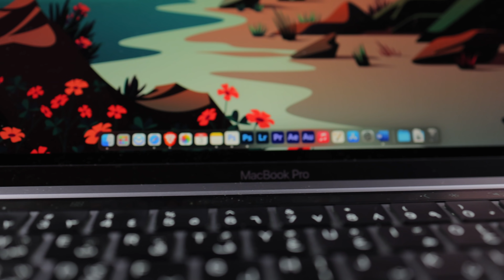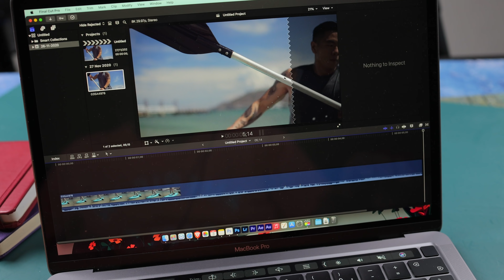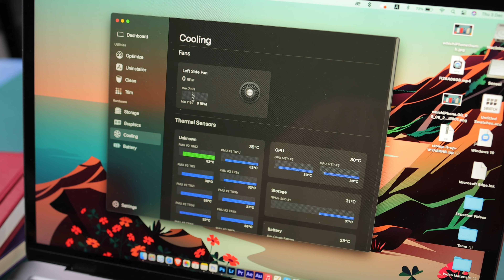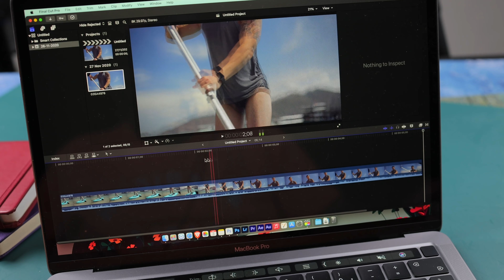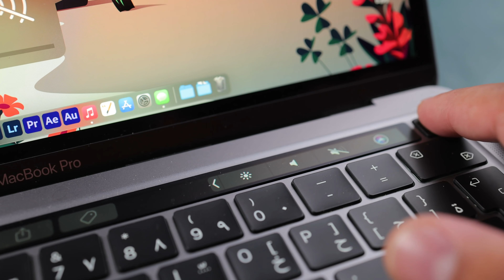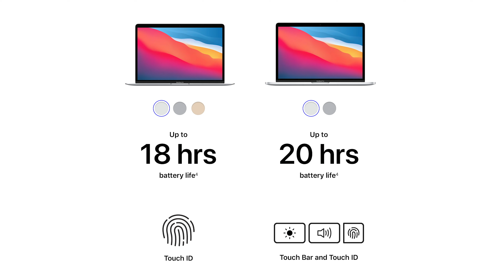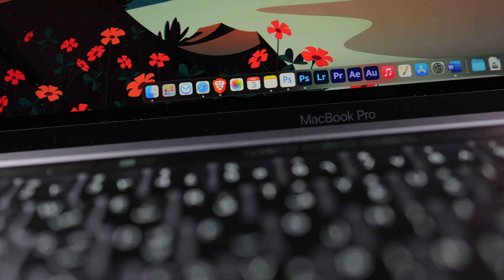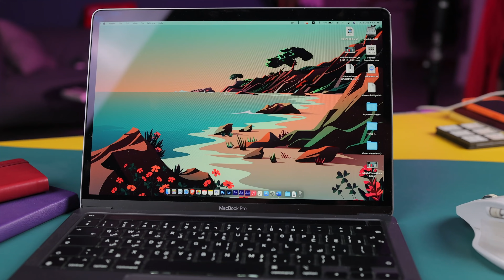مراجعة الماك بوك برو 13 إنش معالج أبل M1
السلام عليكم، هذه مراجعتي لجهاز الماك بوك برو 13 إنش بمعالج أبل  M1. جهاز من أقوى وأروع الأجهزة التي استخدمتها بسنة 2020.